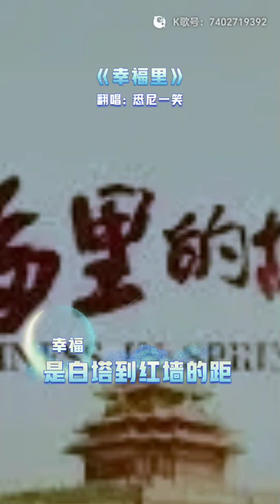21 June 2024